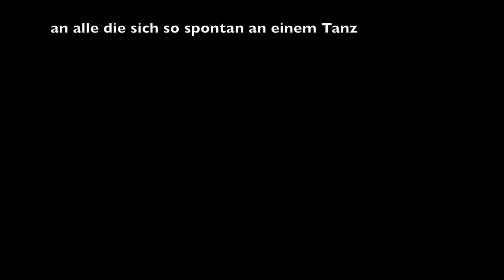Flashmob v1 Wzbg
Flashmob in Würzburg am 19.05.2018 vor dem Cafe Astorino